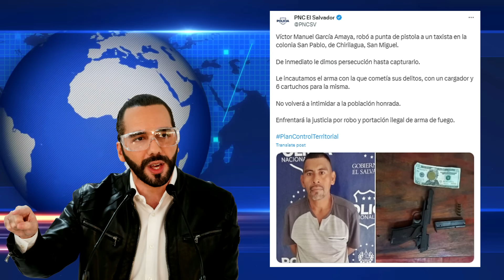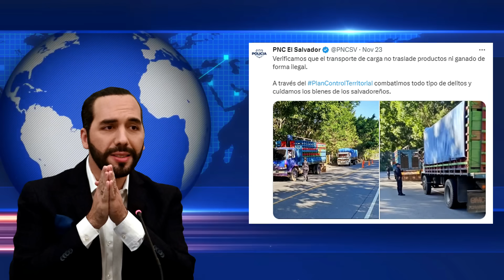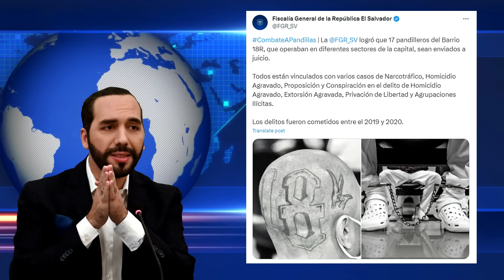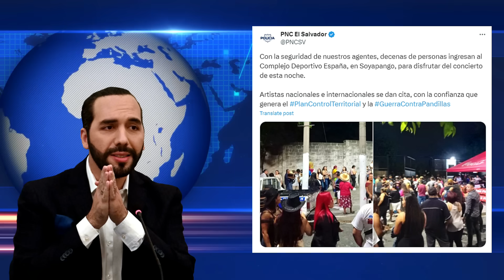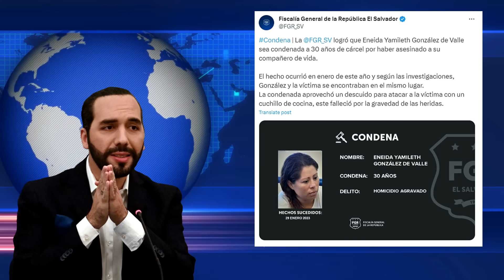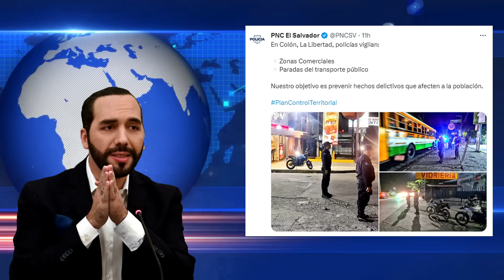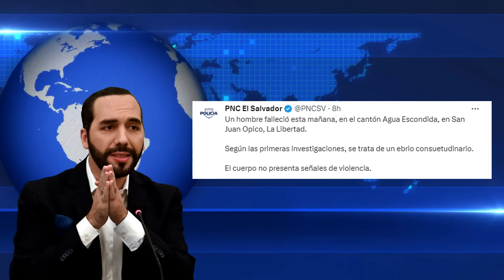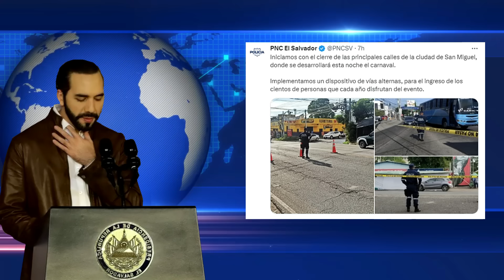El pueblo llora, triste noticia para Bukele y el país, esta persona pagará